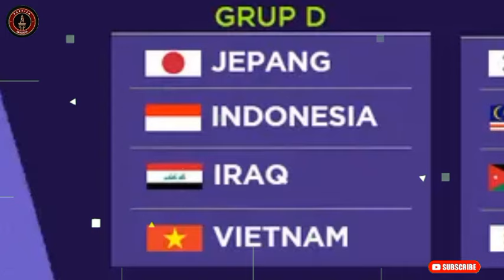🔴2 BERITA PENTING JAK!!persija vs borneo BATAL,indonesia vs irak Rizky Ridho yakin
2 BERITA PENTING JAK!!persija vs borneo BATAL,indonesia vs irak Rizky Ridho yakin

Timnas Indonesia Vs Irak Hari Ini, Penggawa Persija Minta Doa Demi Lolos dari Grup Neraka Piala Asia.
Timnas Indonesia berada di grup neraka Piala Asia 2023 dan berusaha unjuk taji demi bisa lolos ke fase selanjutnya.Tim Garuda berada di Grup D bersama Irak, Vietnam, dan Jepang.Anak asuh Shin Tae-yong harus bermain ekstra lebih bagus agar tidak sekedar menjadi tim penghibur.Timnas akan melakoni laga perdana melawan Irak di Stadion Ahmed bin Ali, Qatar, hari ini, Senin (15/1/2023), pukul 21.30 WIB.Bek Persija, Rizky Ridho, yang ikut memperkuat barisan pertahanan Timnas menekankan akan berjuang sekuat tenaga.“Bismillah, kami semua akan berjuang sekuat tenaga untuk Piala Asia ini.""Apalagi semuanya merupakan lawan berat di sini (Piala Asia),” ucap Ridho dikutip dari Persija.id.Sebelumnya Ridho cs. telah melakukan rangkaian pemusatan pelatihan (TC) sejak 20 Desember 2023. Dalam TC itu, Timnas melakoni uji coba sebanyak tiga kali (vs Libya 0 4, vs Libya 1 2, vs Iran 0 5).Ridho berharap dari persiapan yang cukup panjang itu bisa membawa hasil positif untuk Timnas.“Sudah banyak persiapan yang kami jalani. Jadi kami semua berharap bisa memberikan yang terbaik untuk Tim Merah Putih. Mohon doa dan dukungannya,” katanya lagi.
Jadwal Liga 1 Borneo FC vs Persija di Batakan.
Sesuai Jadwal Liga 1, duel antara Borneo FC vs Persija Jakarta akan dihelat pada 6 Februari 2024.Dalam Jadwal Liga 1 di laman PT LIB, laga antara Borneo FC vs Persija Jakarta bakal dihelat di Stadion Batakan.Di sisa laga Liga 1, Pesut Etam julukan Borneo FC memang akan gunakan Stadion Batakan.Pasalnya, Stadion Segiri yang merupakan markas Borneo FC di Liga 1, akan direnovasi.Jelang duel Borneo FC vs Persija Jakarta, penggawa Pesut Etam kini gelar pemusatan latihan atau TC.Skuat Borneo FC memilih Yogyakarta sebagai lokasi TC, jelang duel Persija Jakarta di Liga 1Kabar terbaru, eks pilar Arema FC di Liga 1 bongkar kondisi terkini Pesut Etam jelang duel Liga 1 antara Borneo FC vs Persija Jakarta di Stadion Batakan.Sosok eks pilar Arema FC di Liga 1 yang kini berseragam Borneo FC yang dimaksud yakni Hendro Siswanto.“Kalau dibandingkan dengan pertama kali saat kami latihan, saat ini kondisi fisik saya secara pribadi dan pemain lain sudah jauh lebih baik.Libur dua pekan memang membawa dampak pada fisik kami, meski tak terlalu besar,” ujar Hendro Siswanto mengutip laman resmi Borneo FC.Performa apik Hendro Siswanto di lini tengah, sukses antar Borneo FC berada di puncak klasemen sementara Liga 1.“Kalau dibandingkan dengan pertama kali saat kami latihan, saat ini kondisi fisik saya secara pribadi dan pemain lain sudah jauh lebih baik.Libur dua pekan memang membawa dampak pada fisik kami, meski tak terlalu besar,” ujar Hendro Siswanto mengutip laman resmi Borneo FC.Dijelaskannya, dalam latihan semua pemain sangat enjoy.Ini yang membuat pemain mampu meningkatkan kemampuan fisik secara bertahap, karena semua program dilalui dengan enjoy.

TRIBUNJAKARTA.COM
TRIBUNKALTRA.COM